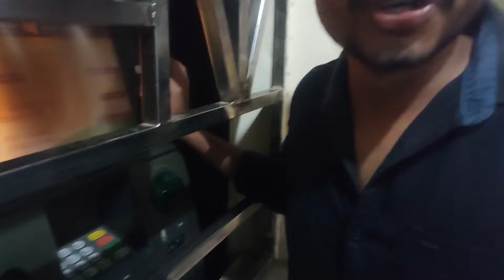keliye pray Karo 🙏🥺|| ye mere pankhe nenhi he😵‍💫||YouTube money 💯🤣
hy guys I'm shubham Mallick from jajpur town odisha ❤️

 aj thoda mazak kar rehe the  doston ke sath.  or  @jattprabhjot  ji keliye pray karna.   🙏🥺 jaldi se thik ho jaye

Ride save bhai log ❤️

my insta -- Shubham rider 05